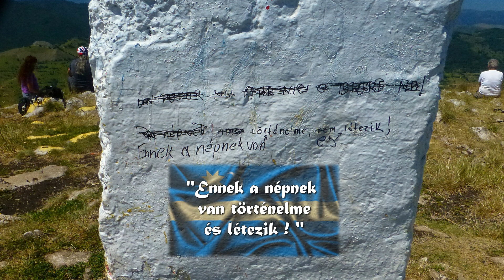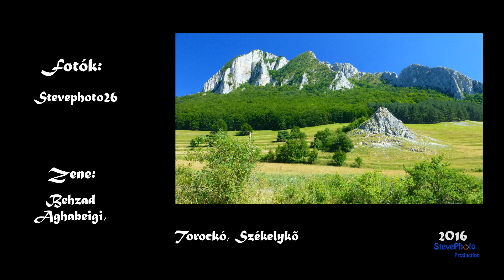Erdély, Torockó, Székelykő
Erdély egyik legszebb tája... Torockó, Székelykő, Ne hagyd ki, ha arra jársz.
Transylvania is one of the most beautiful landscapes ... Torockó, Székelykő